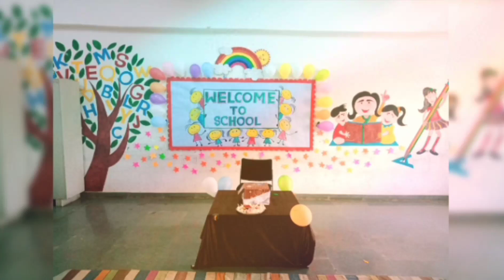D.P.S Jagdalpur celebrated welcome ceremony of pre-primary wing session: 2022-2023